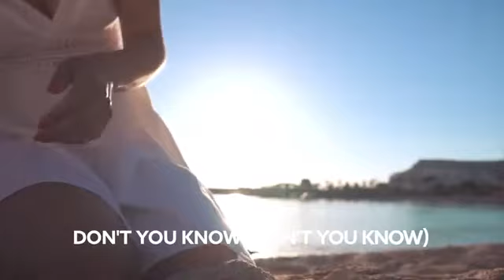Cowens Brothers - Talking Bout A Revolution [Lyric Video]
Song Cowens Brothers - Talking Bout A Revolution [Lyric Video]